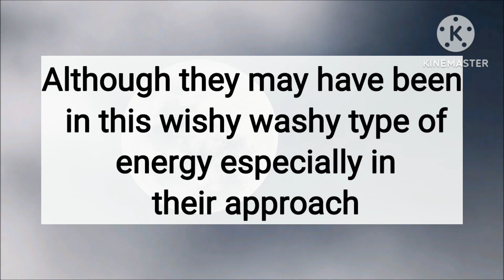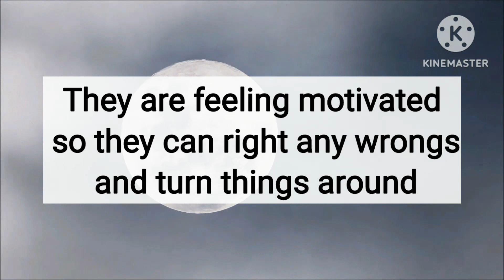🥶Your person is missing you dearly and realised that until now they wasted their time only😲💍